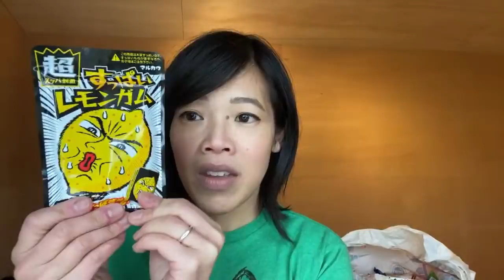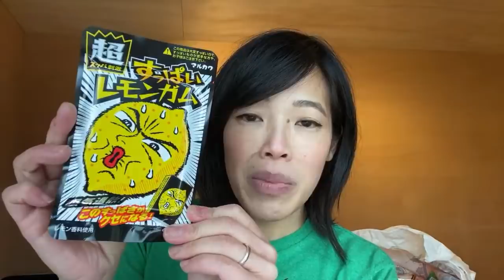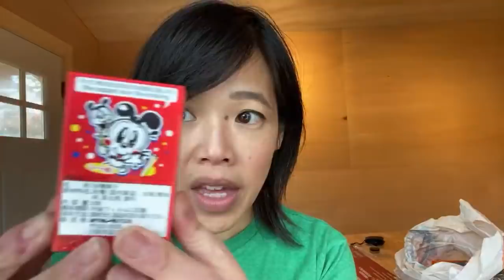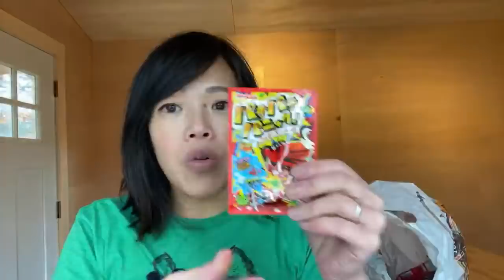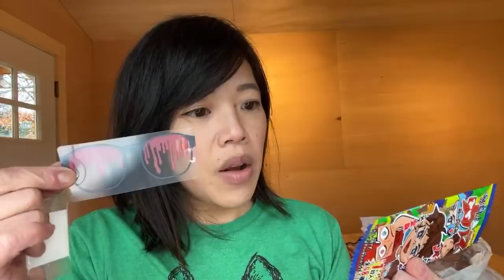HUGE Japanese snacks & candy taste test - cuttlefish, super sour gum & cuteness!!!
Greetings!  My lovelies and welcome back to another live broadcast.  Today I'll be snacking on a huge haul of Japanese snacks and sweets sent to my Lovely Glenn.

to book a shout-out request.